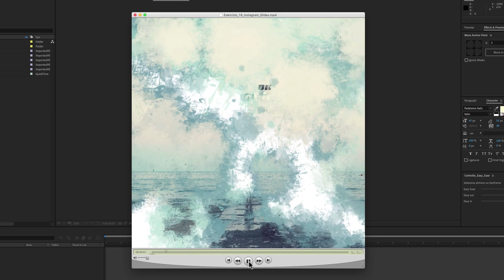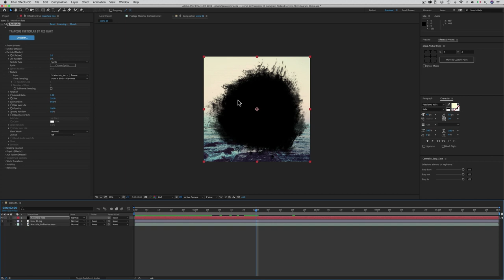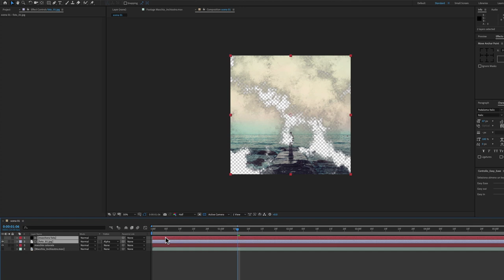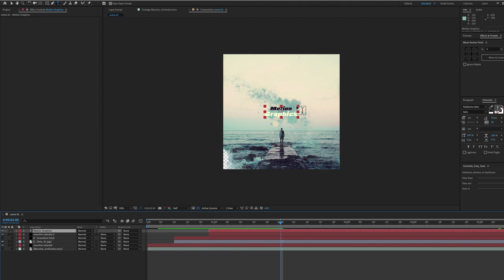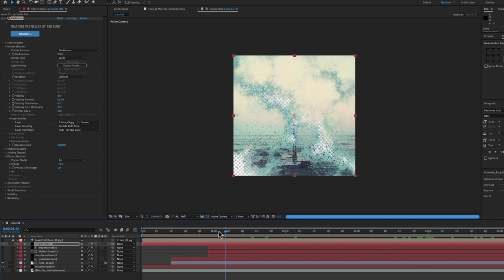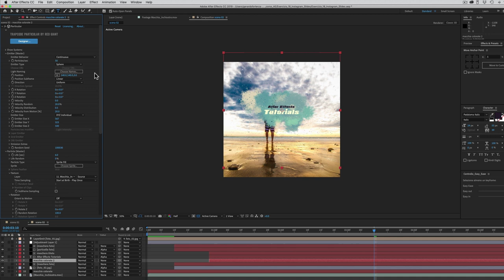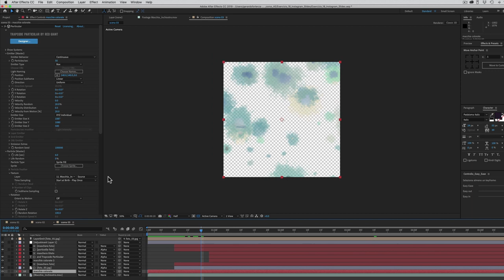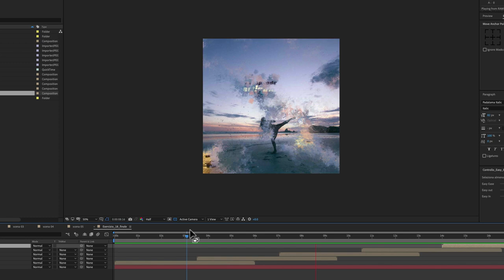Corso After Effects 77 Esercizio 18 Instagram Slides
Continuiamo a mettere in pratica quello che abbiamo imparato su Particular.
Inoltre durante l’esercizio impareremo una cosa nuova, cioè come far nascere particelle direttamente da un livello, in questo caso da delle foto, in modo che le particelle prendono i loro colori da quelli delle foto.

La musica usata è “Selfie_Stick” e appartiene alla libreria di Youtube

Il font che ho usato è Padaloma e lo scaricate gratis da qui:

Trapcode Particular è un Plugin di After Effects, il ché significa che va acquistato e installato a parte.
Potete scaricare una versione prova gratuita dal sito di Red Giant, l’azienda che lo produce